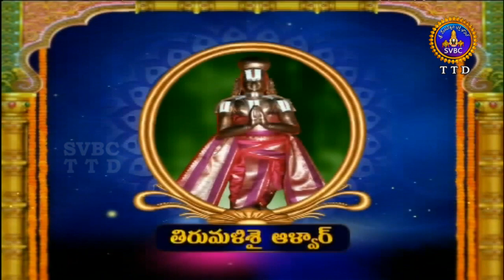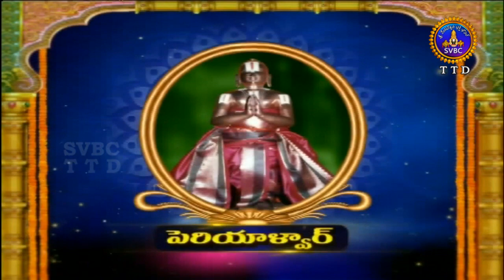ఆళ్వార్ శ్రీసూక్తి | Alwar Srisukti | Ep 2288 | 05-01-19 | SVBC TTD